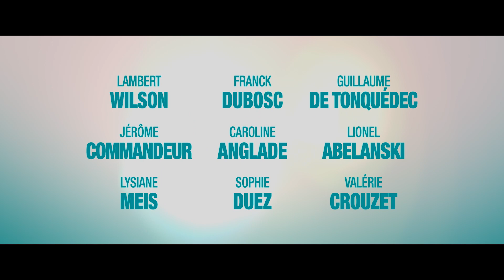POGODA NA PRZYJAŹŃ | Oficjalny zwiastun | Kino Świat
POGODA NA PRZYJAŹŃ - nowa komedia z gwiazdą hitu "Kręcisz mnie" i "Powrót do młodości" Franckiem Duboscem od 14 kwietnia na platformach VOD

Rodziny się nie wybiera, ale przyjaciół – owszem. Chyba że znacie się jak łyse konie, i czy tego chcesz, czy nie, przyjaciele stali się Twoją rodziną… „Pogoda na przyjaźń” to osadzona w malowniczej Bretanii komedia o grupie przyjaciół i urodzinowym wyjeździe, który przybiera nieoczekiwany obrót, wystawiając na próbę więzi kumpli z dawnych lat. W obsadzie filmu znaleźli się m.in.: ikona współczesnej francuskiej komedii - Franck Dubosc („Kręcisz mnie”, „W rytmie rumby”), siedmiokrotnie nominowany do Cezara Lambert Wilson („Matrix: Zmartwychwstanie”, „Paryż Pani Harris”), laureat Cezara Guillaume de Tonquédec („Podwójne życie Weroniki”, „Boskie trio”) i Jérôme Commandeur („Asteriks i Obeliks: Imperium smoka”, „Jeszcze dalej niż Północ”).

Z okazji 50. urodzin Yvesa (Guillaume de Tonquédec) przyjaciele postanawiają zrobić mu niespodziankę, zabierając go na wakacje do słonecznego Paros w Grecji. Idylliczne plany krzyżuje jednak odwołany w ostatniej chwili lot, który zmusza znajomych do zmiany kierunku na mniej popularny i bardziej deszczowy: rodową posiadłość Yvesa na wybrzeżu Bretanii. Zaplanowane na miejscu atrakcje udaremnia pogoda, a więzi przyjaciół zostają wystawione na próbę za sprawą ciągłych narzekań Antoine’a (Lambert Wilson), dumy Yvesa, przesądów Baptiste’a (Franck Dubosc) i zazdrości, którą Laurent (Lionel Abelanski) żywi wobec Micha (Jérôme Commandeur). Na domiar złego niewinny żart w postaci urodzinowego testu na pochodzenie dla Ivesa uruchamia lawinę nieoczekiwanych zdarzeń…